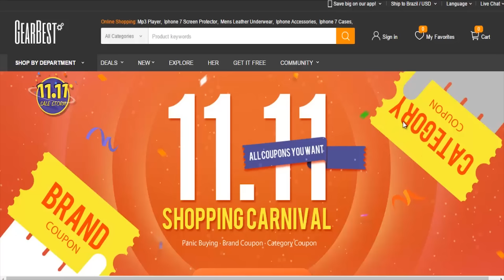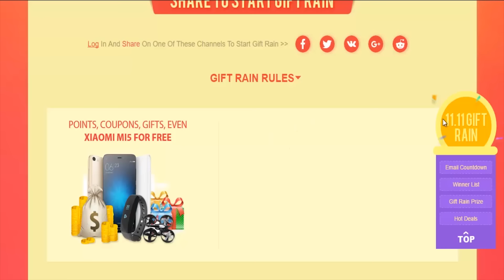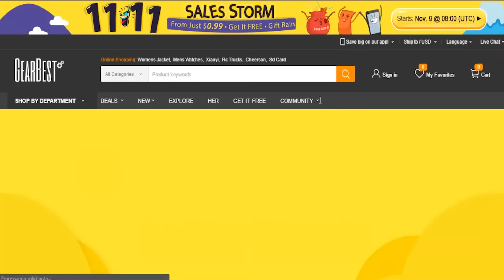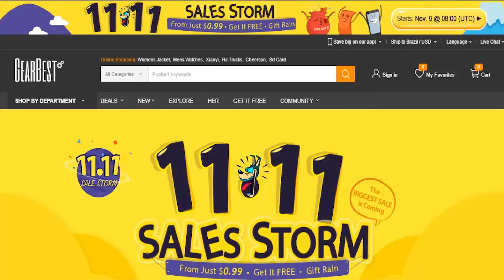Black Friday Chinesa 11.11-Ofertas e cupom de descontos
- Página "Chuva de presentes"： - Página de Cupons：

Na próxima sexta-feira dia 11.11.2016 vai acontecer a black friday chinesa, que é um tradicional festival de vendas com muitos descontos e promoções, atualmente é possível comprar da China e pagar com boleto, no vídeo eu mostro passo a passo como fazer compras na GearBest e pagar com boleto bancário!